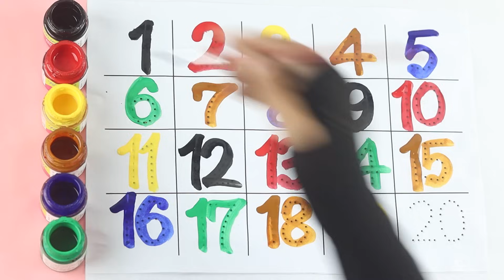123 Number | 123 Number Names | 1 To 20 Numbers | 123 learning for kids | Counting Numbers, 123 Song